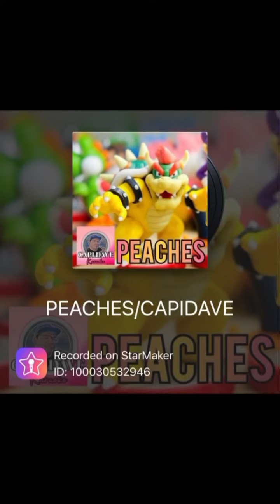Peach’s Peach’s 🍊😅🙏 (cover) by ZrnYoungReRun